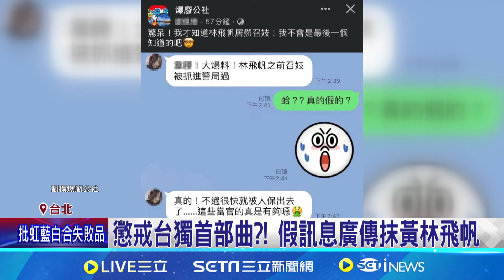遭惡意抹黃! 林飛帆提告妨害名譽捍衛清白｜三立新聞網 SETN.com